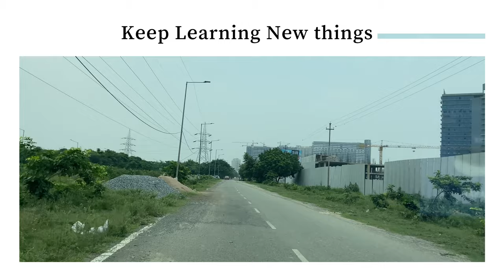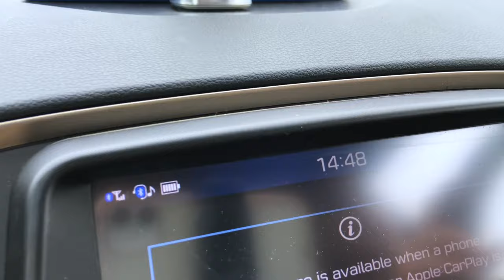Zinnu Driving for the First Time || Learning to drive || Vlog#12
Instagram Accounts-